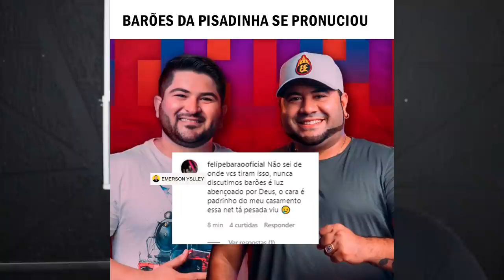BARÕES DA PISADINHA SE PRONUNCIOU SOBRE POSSIVEL CRISE NA BANDA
OS BAROES DA PISADINHA ENTRA EM CONTATO PELO CANAL EMERSON YSLLEY E FALA TODA A VERDADE